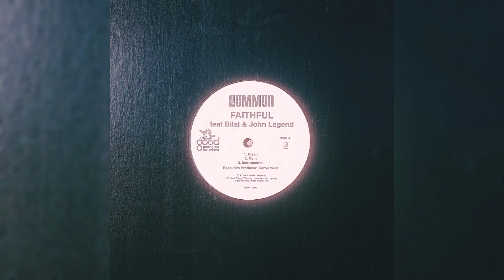Common ft. Bilal & John Legend - Faithful (Main)